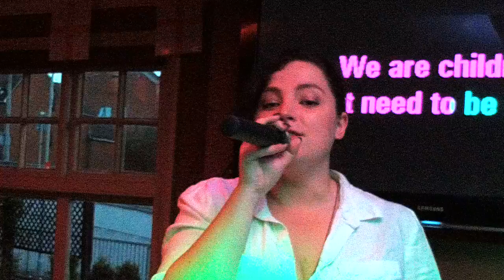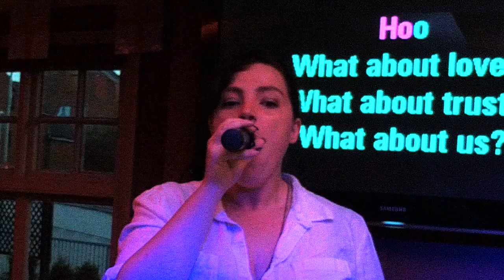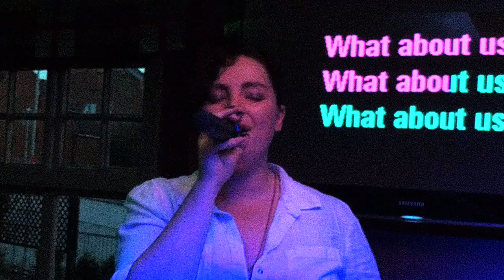KDJ Leon & Disco1 Presents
Venue  : Coach & Horses  - Stevenage - With KdjLeon
Singer  : Bev B
Song  : What About Us
Artist : Pink
Rating :

Camera : Mevo Live camera studio
Equipment : Evox 8's , Denon Dn6000Mkii
Software : Serato Dj & Serato Video